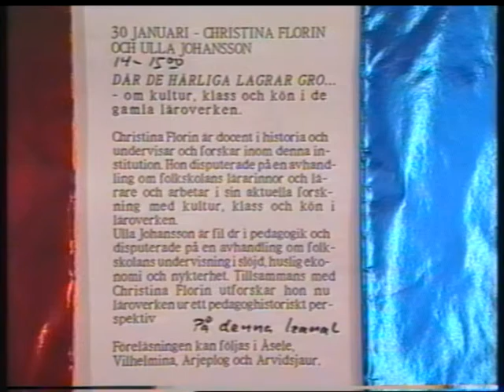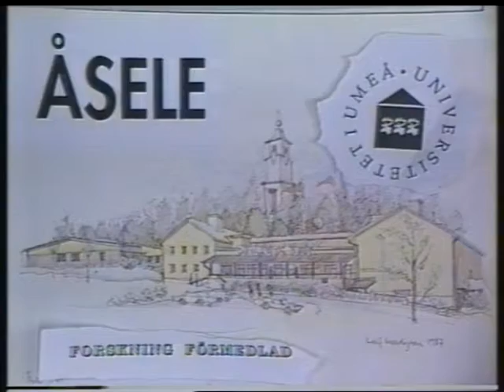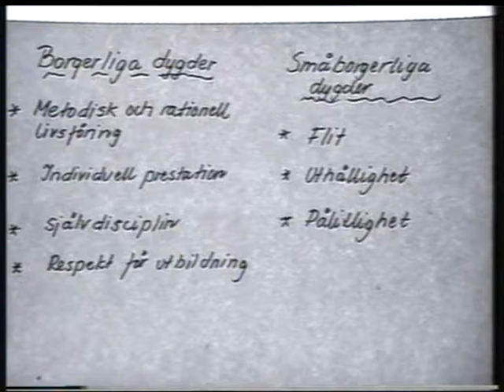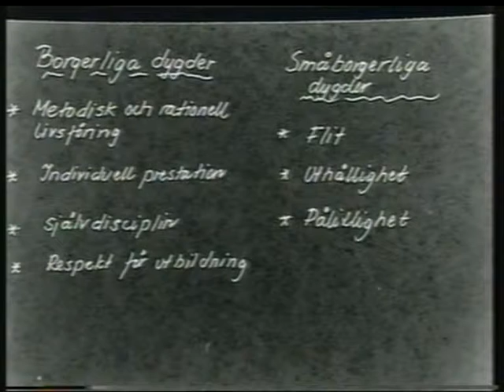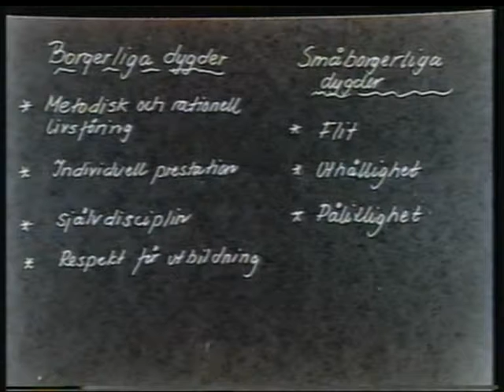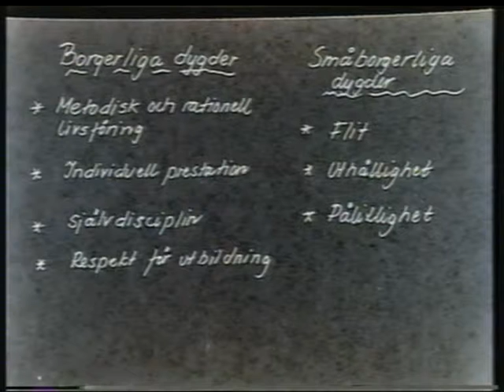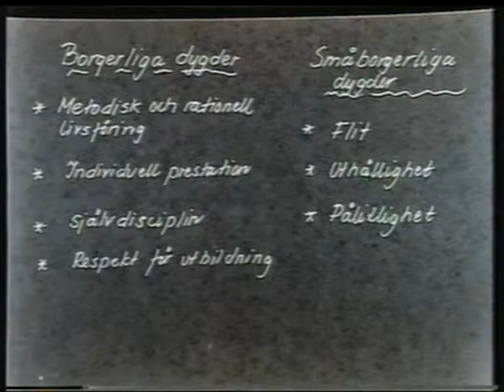där de härliga lagrar gro 1993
Om kultur, klass och kön i de gamla läroverken.

Film från hembygdsgårdens samlingar